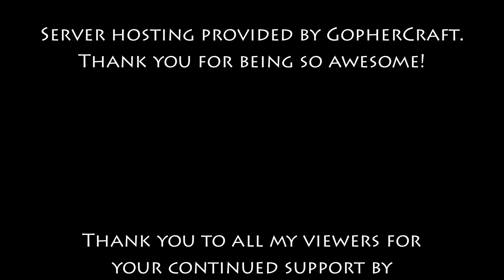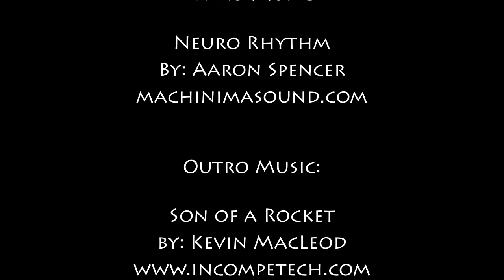S7E04 - GopherCraft UHC - Team Tang with BasketMC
GopherCraft members and guests take party in season 7 of the GopherCraft UHC event!  Everyone is split into 5 teams who battle it out in an amplified terrain map.  The world has a shrinking border that will push everything into the center of the map (50x50) over 3 hours.

GopherCraft UHC Season 7 is hosted by GopherCraft and run by Scoti Garbidis.

My Team: "Team Tang"

Game Difficulty: UHC